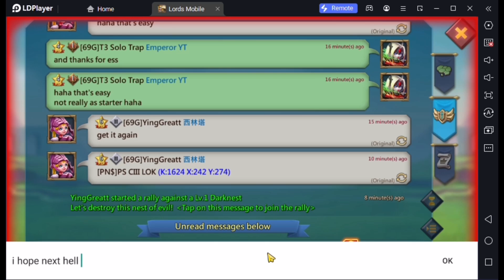Homecoming Event New Journey Adventure Log and Collaboration Part-7 || Lords Mobile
PoundTown is recruiting
R4's contact -

judgey
reinakass

Line- catl0rd
judgey69
Reina-Lm

Line: mdlipu21

please watch full if you enjoy it support me more for future contents.

thanks for stopped by.